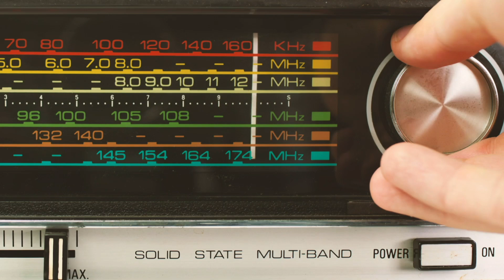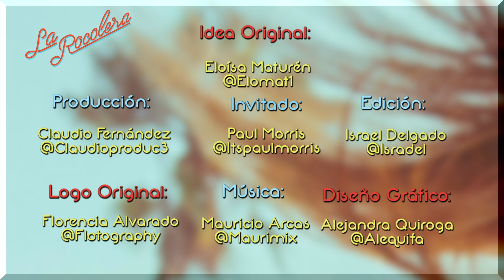La Rocolera Ep 73 - Paul Morris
La Rocolera con Eloísa Maturén - @elomat1
Invitado: Paul Morris - @itspaulmorris

Paul Morris, cantante, bailarín y actor venezolano radicado en Holanda, nos cuenta su historia a través de su playlist, desde sus primeras actuaciones en el colegio cuando niño a su propio sencillo en una carrera que apenas comienza con muy buen pie.

● Puedes escuchar este episodio con los temas completos en Spotify 🎙